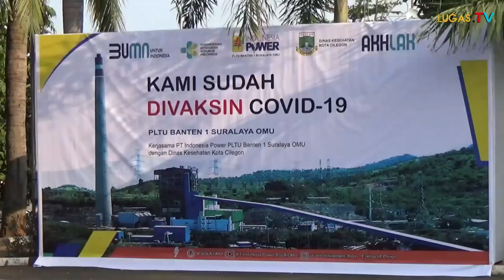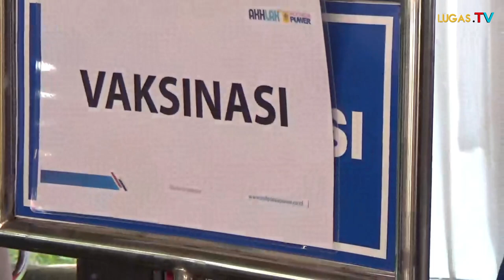PLTU Banten 1 Suralaya OMU Adakan Vaksinasi, Ini kata GM nya!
vaksin
PLTU
Covid 19
Vaksin gratis
Indonesia Power